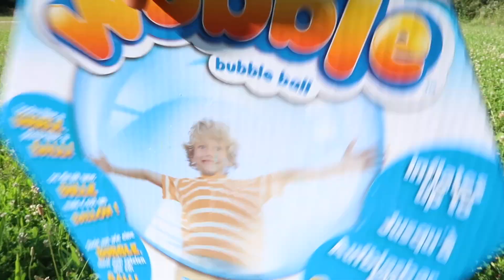COUPE DU MONDE 2018 : VERITY TESTE LE WUBBLE BUBBLE - ÇA TOURNE TRES MAL !!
⬇️• INFOS PLUS BAS • ⬇️

Coupe du monde de football 2018 en Russie : Verity s'entraine comme Mbappé et  teste  les bulles géantes super wubble bubble... mais ...mais ... ça tourne MAL !!

ATTENTION : IL Y A UNE SUITE COMPLETEMENT DINGUE ANNONCÉE EN FIN DE VIDEO !!

Et vous, quel pays vous soutenez pour la coupe du monde ?
Allemagne ?
Angleterre ?
Belgique ?
Espagne ?
France ?
Portugal ?
Russie ?
Suisse ?
Afrique
Maroc ?
Sénégal ?
Tunisie ?
Argentine ?
Brésil ?
Dites nous dans les commentaires !!

C'est gratuit ! Quelque chose à ajouter ? Dites-le en commentaire.

MON ADRESSE 📭 :
VERITY THONET
VERITY TOYS KIDS PLAY
Case Postale 2345
1211 Geneve 2
Suisse 🇨🇭